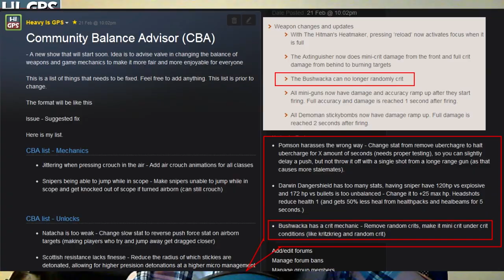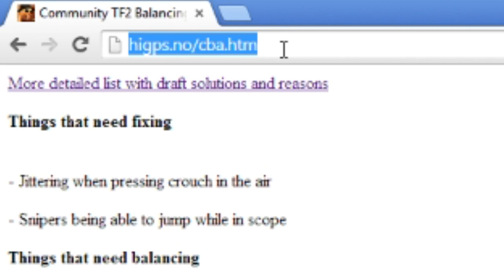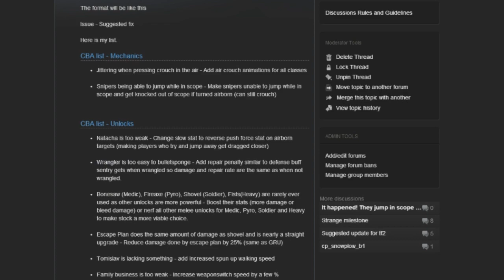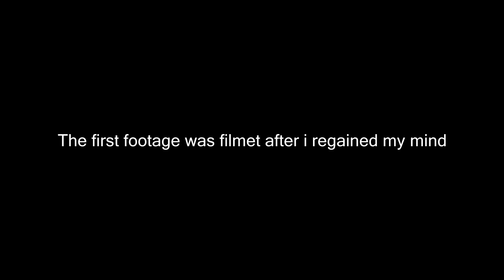HiVlog - Scope Jump FIXED!